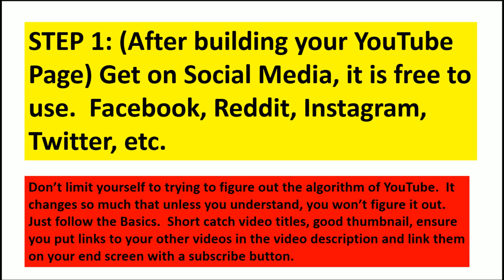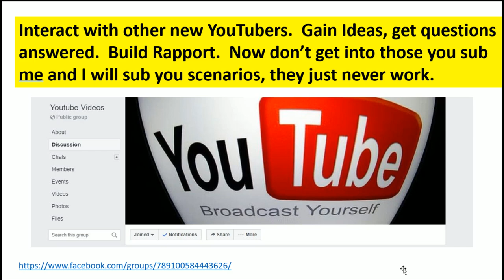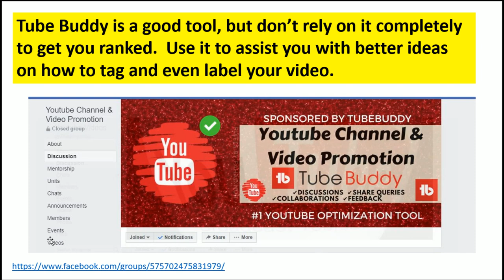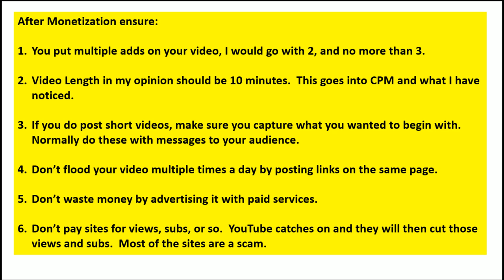How to use Facebook to help grow your YouTube Channel from 0 subscribers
Use these facebook groups to learn and share ideas. Go live on YouTube. your audience wants to engage with you

Facebook Youtube Group Links (This is not my group, and I don't get anything from sharing these):